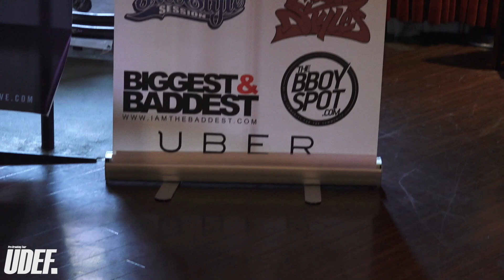United Styles 12 | Recap | Pro Breaking Tour | BNC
United Styles 12
Presented by the Pro Breaking Tour & Sanctioned by UDEF
Powered by Monster Energy
Pro Breaking Tour - UDEFtour.org

Music
Dj Lean Rock & Dj B-Ryan- Free In The Style Vol 2